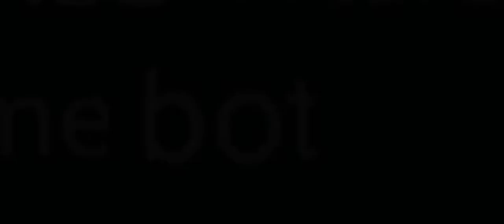Editor vs Player (Codm 1v1)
Chill post today